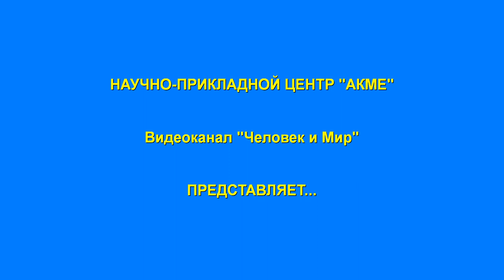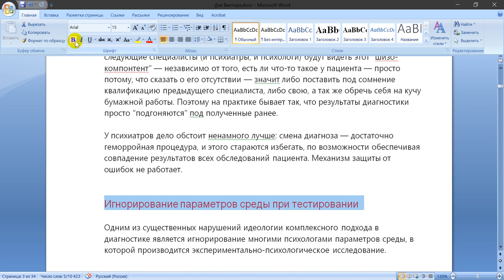Комплексный подход в Патопсихологии Часть 2